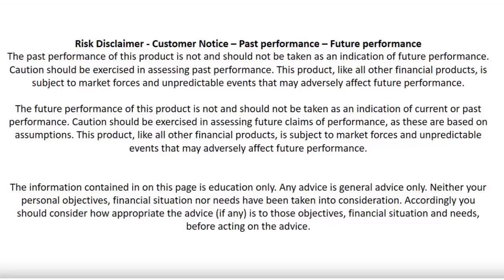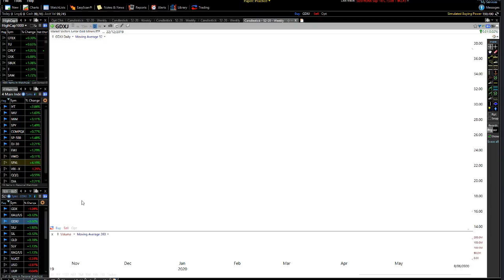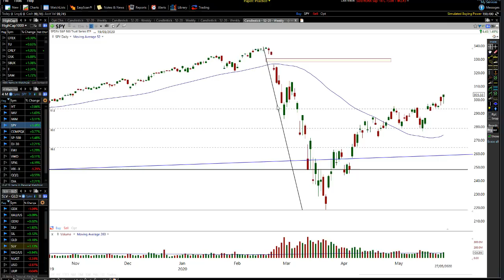THE BIGGEST TIME BOMB OF THE CENTURY